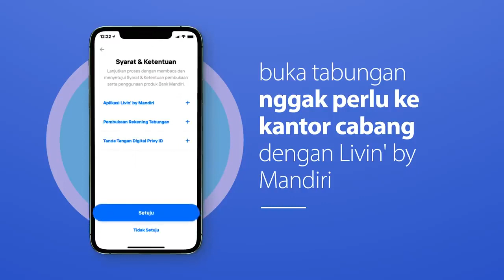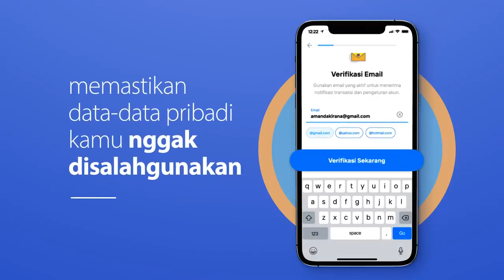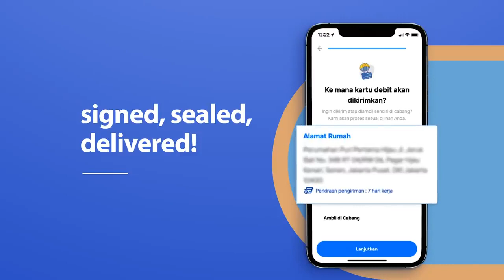Cara Gampang Buka Rekening Tanpa Ke Kantor Cabang - Livin by Mandiri